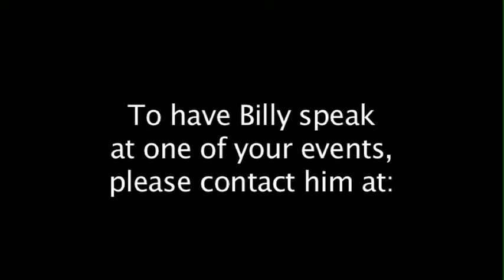Billy Staples "Before the Glory" Hal "Skinny" Brown - Pitcher Red Sox, Orioles 2 of 2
How did Hal become an Oriole, fans mailing Hal cards to be signed, a teammate of Brooks Robinson, advice on a successful marriage after 65 years married to the same woman, throwing the knuckle ball, the new team in Houston, Texas !!! Hal gave up 7 Homers to Mickey Mantle, but 5 of them were solo shots. Today Hal watches the Yankees, Braves and Orioles on TV. The feeling of being inducted into the Orioles Hall of Fame. Helping the Yankees to the 1962 World Series. Yogi Berra was truly a great clutch hitter.